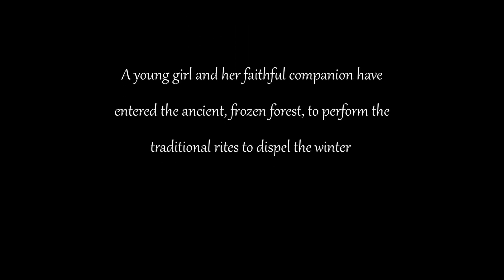Mike Osborn Spring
SCORERELIEF2021 My entry for The Cue Tube's fantastic Score Relief competition. It took a few attempts to start heading in a direction I was happy with on this one, especially since I was constantly thinking about how it would translate to a live Orchestra (Not that I expect it'll need to of course!)
I used SpitfireAudio BBC Symphony Orchestra (only the Core version) and NativeInstruments The Grandeur piano. I've tried to focus on reflecting the emotional journey with this one. Hope you enjoy - as always, more than happy to receive any constructive critiques.
Please remember to make a small donation to ScoreRelief2021 if you're able to - every $£ helps... Cheers!